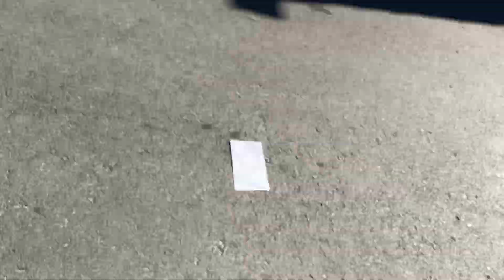July 28, 2023